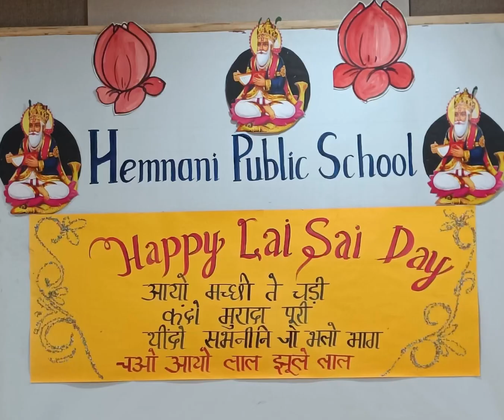Lal Sai Day 2022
Celebrations at school